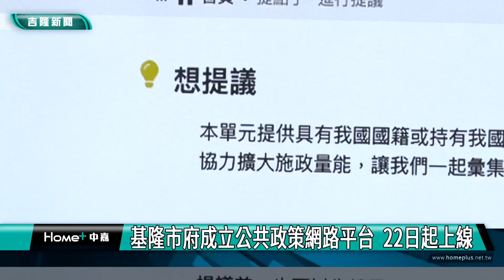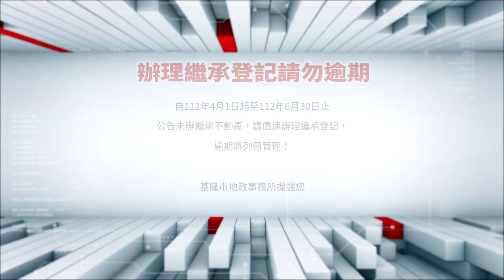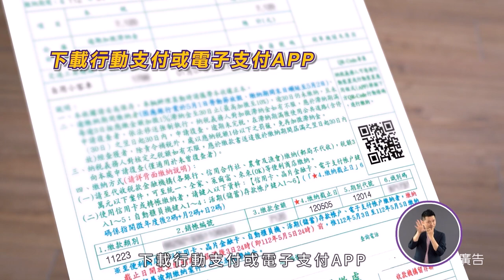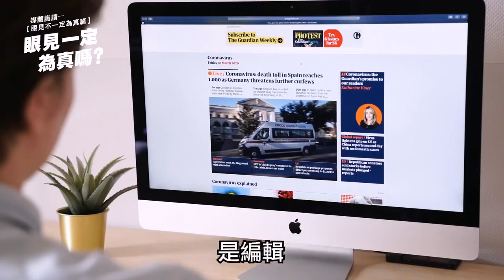中嘉基隆新聞-20230424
00:20 行政院撤銷護海公投  市長謝國樑：遺憾！
01:44 基隆市府成立公共政策網路平台  22日起上線
05:32 基隆議會訪高雄議會 童子瑋陪同 康裕成接待
09:24 基隆火車站收炸彈恐嚇 警搜索後未發現
13:52 阻絕網路詐騙  林右昌：LINE建紅色通道
20:04 基隆高中96年校慶  謝國樑到校獻上祝福
23:45 張淵翔當選童軍理事長  謝國樑頒證書

臉書追起來
Home 中嘉- 吉隆有線電視

趣聞不漏接
吉隆官網(中嘉新聞)

喜歡看電視?